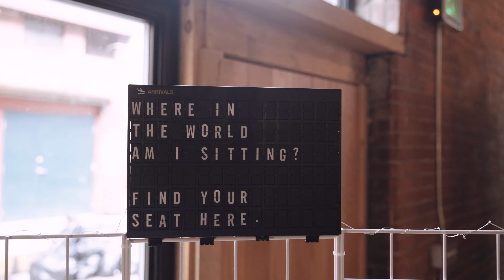Carly & Caiden's Pittsburgh Wedding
Congratulations Carly & Caiden !

Wedding filmed in Pittsburgh, PA.
Venue: The Art Room PGH